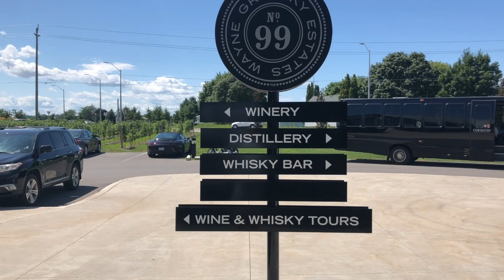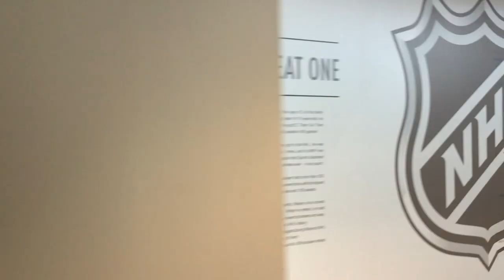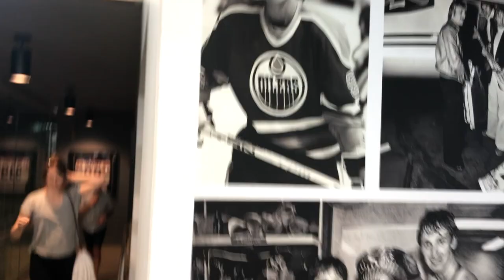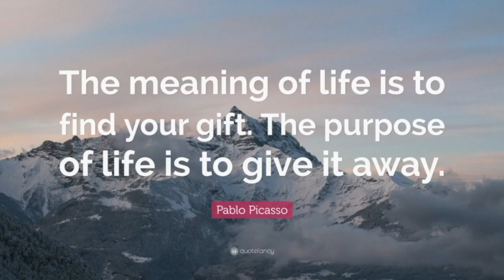Les 50th Birthday